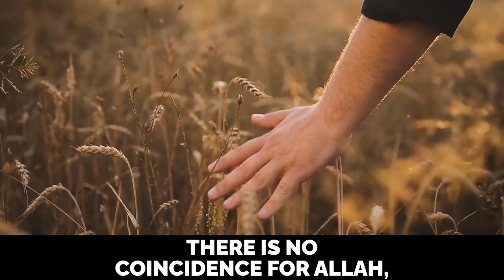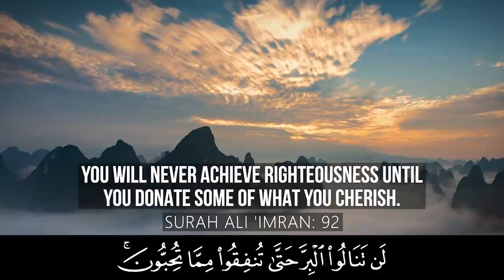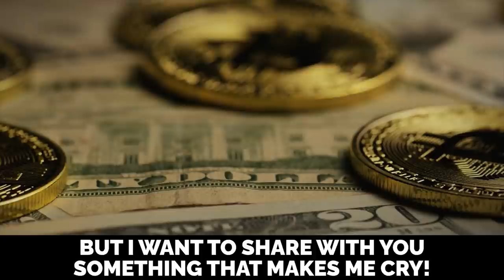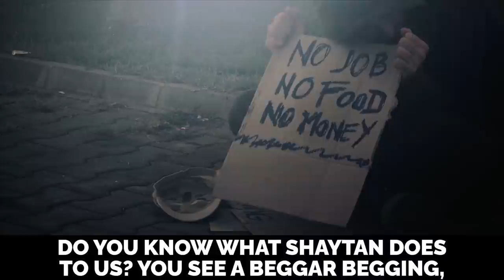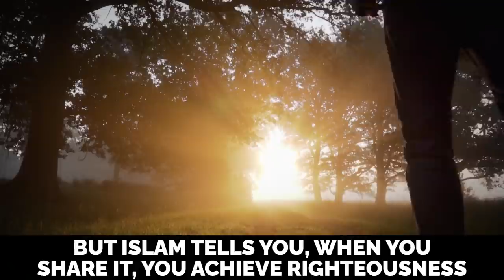DON'T GIVE A PENNY! - Mufti Menk